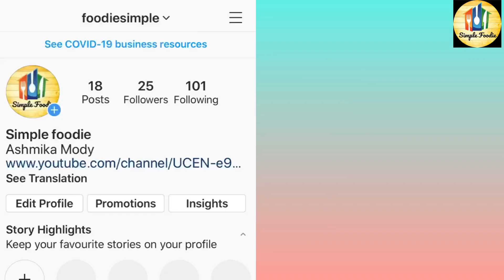Tahini Sauce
Tahini sauce is a nice and healthy sauce.
It is a part of lebanese cuisine.
it is made up of sesame seeds.

it is used in various lebanese dishes :-
- different type of wraps like falafel wraps
- salad dressing
- served with pita bread

health benifits :-
-  Helps weight loss
- lowers harmful cholesterol levels
- lower the risk of heart disease and stoke